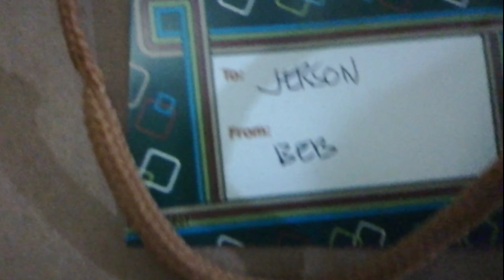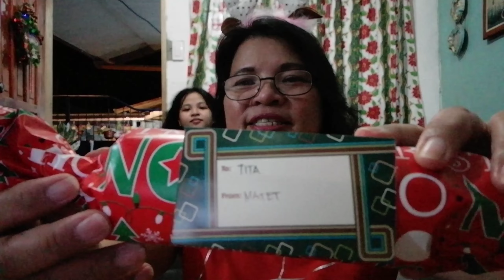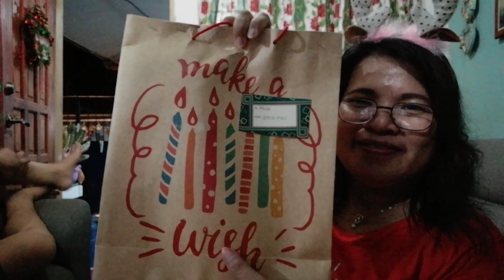Open Tayo ng Mga Christmas Gift | May TV Cooking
Item use for Vlogging.
Ring Light Holder
V8 Plus Live Sound Card
Pro Microphone
OPPO A73 5G
Mobile Recording Holder